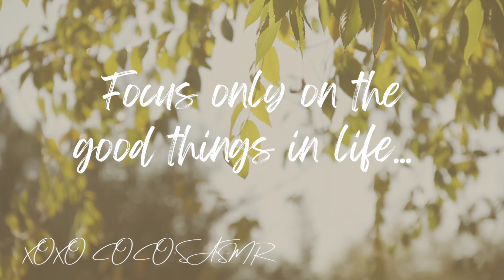ASMR | MOUTH SOUNDS (german/deutsch)🌪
Hellooo looves,

1.CHANNEL @cocosasmr
Do you want to see more videos, personal posts?✨
4 Levels of coco‘s life, sport, holidays, vlogs, friends and everything you want❌

Please don't forget that this is a safe place for all of us. If you feel alone or sad, you can always come here and write to me too. Please don't think you are a burden to anyone because eaclh of us is unique and important, no matter what other people say🖤